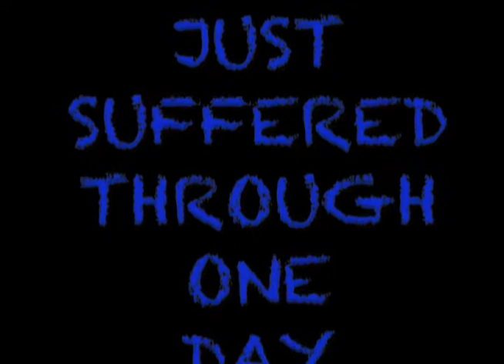One Day in my Office 1.mov